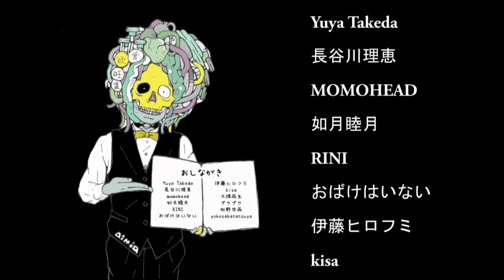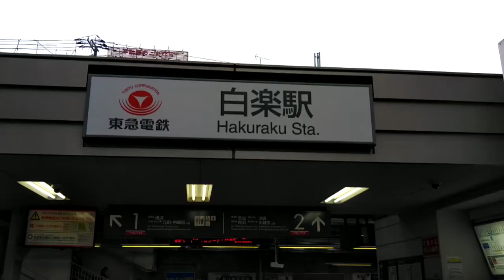2020宮﨑愛イラスト展10/16-31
テーマは「食」

場所　Cafe doudou(横浜市神奈川区)
営業時間　13:00-24:00
定休日　第二第三水曜日
カフェですので、ワンオーダーお願い致します。